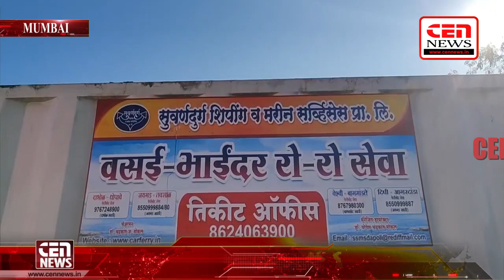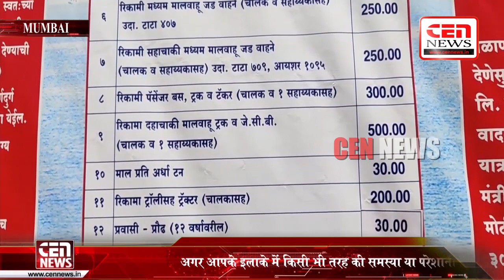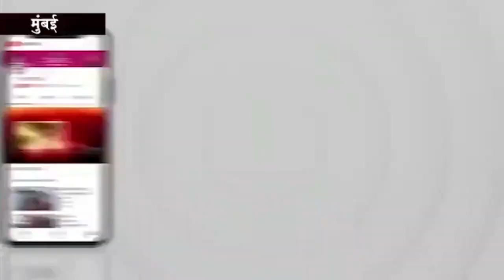मुंबईकरों को बड़ी राहत! मुंबई मिनी-गोवा वसई को एक नई वसई-भायंदर रो-रो फ़ेरी सेवा मिली